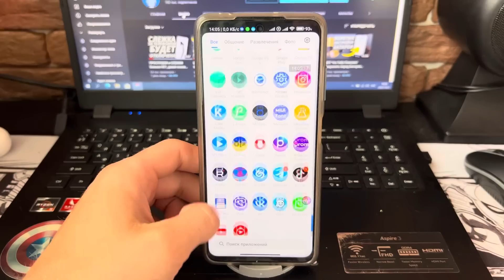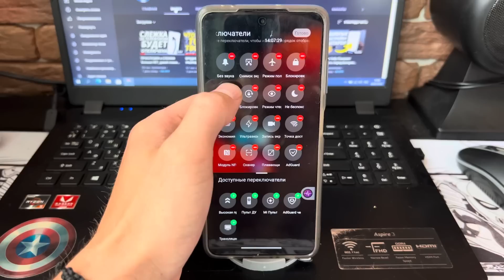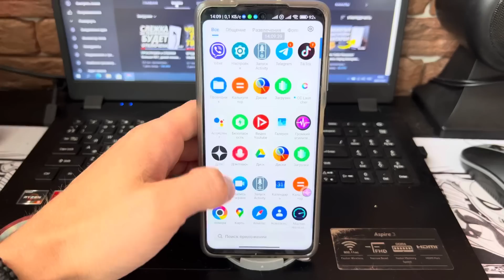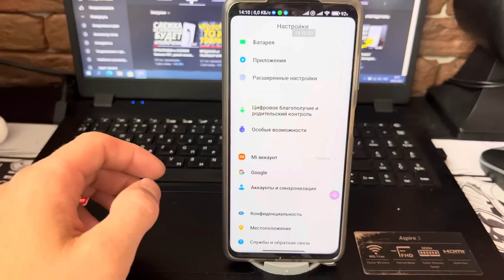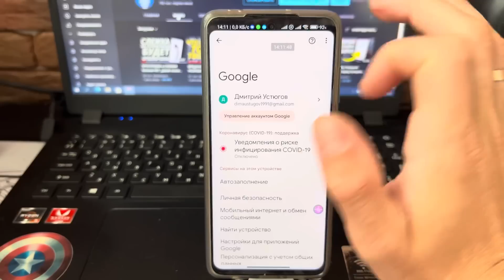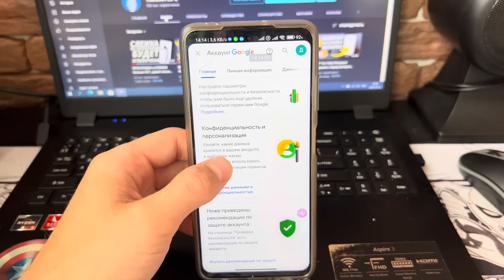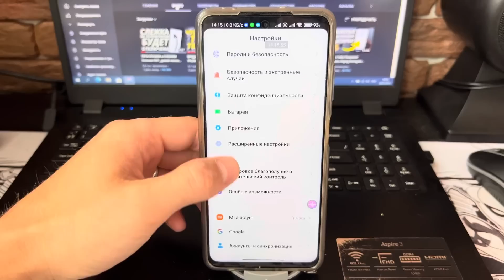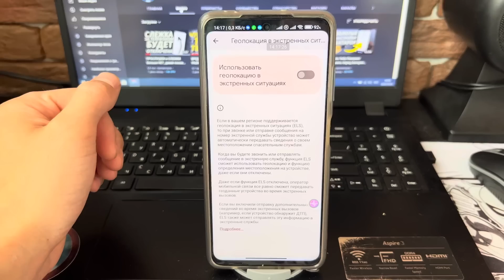Я Сразу не ПОНЯЛ, но Потом нашел от ЧЕГО Быстро садится батарея на нашем ANDROID!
И так ребята, хочу вам рассказать о настройках на вашем мобильном телефоне которые необходимо отключить каждому из вас раз и на всегда чтобы не садилась так быстро ваша батарейка. Я очень много снимаю видео таких настройках каждый день и вы можете спросить мол Тимоха где ты их находишь? На самом то деле их еще очень и очень много, просто разработчики их очень хорошо прачют от нас. Я нахожу и все отключаю. Вам тоже советую. Так что погнали вместе все сносить.